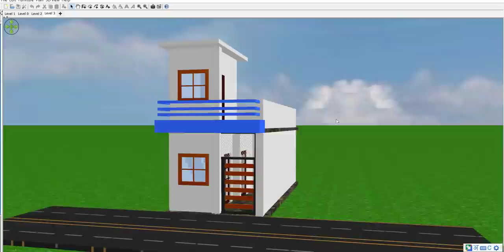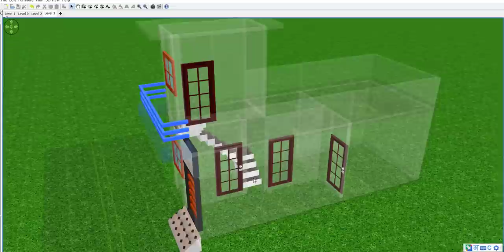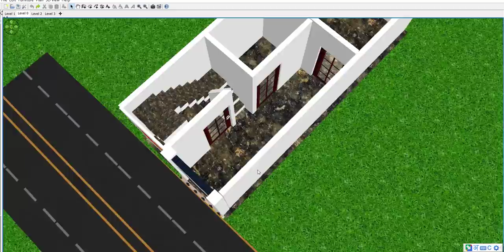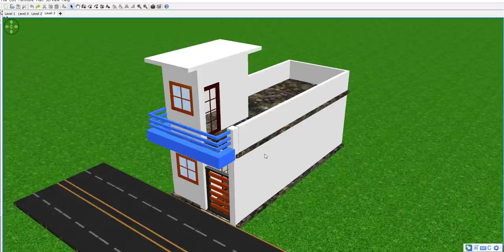12 x 30 SMALL Home Design |12 x 30 SMALL HOUSE PLAN | 360 SQFT HOUSE PLAN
12 x 30 SMALL Home Design |12 x 30 SMALL HOUSE PLAN | 12 x 30 House Plan | 360 SQFT HOUSE PLAN

WHATS'APP ME FOR PLAN : 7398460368